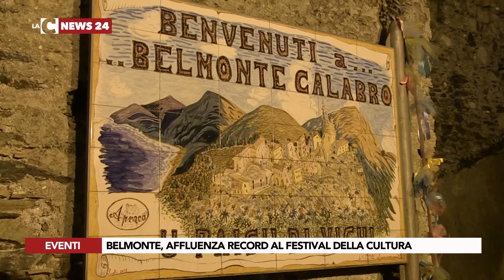BELMONTE, AFFLUENZA RECORD AL FESTIVAL DELLA CULTURA